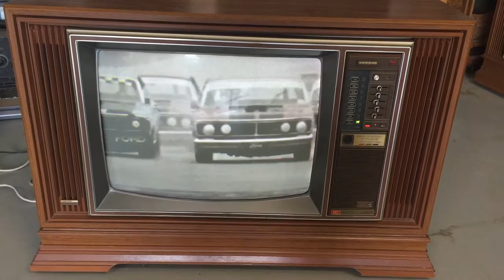Kriesler Colour TV ( Australian Colour with a K)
Kriesler Colour TV Bathurst 1972